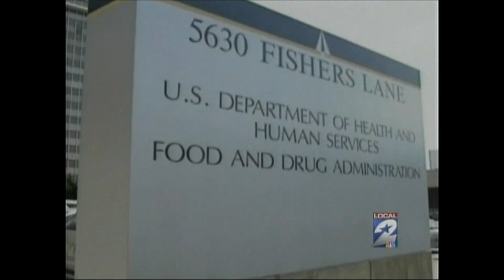Elixir Liquid on the news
Greg from Elixir Liquid.com on the news